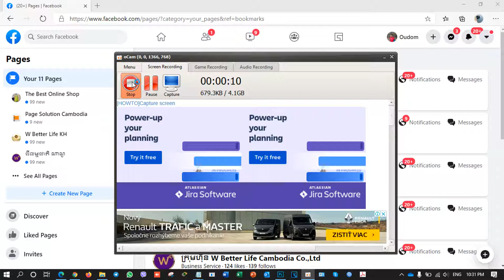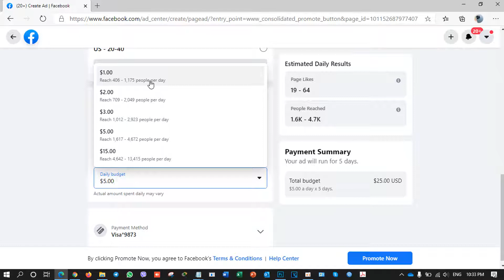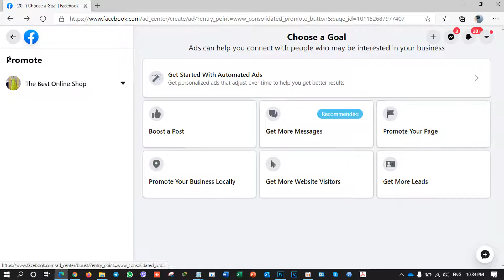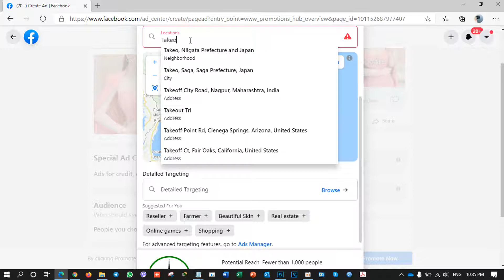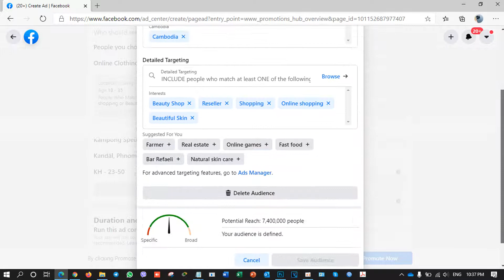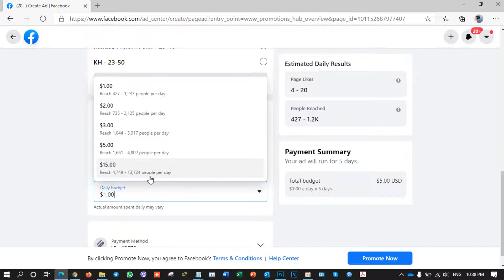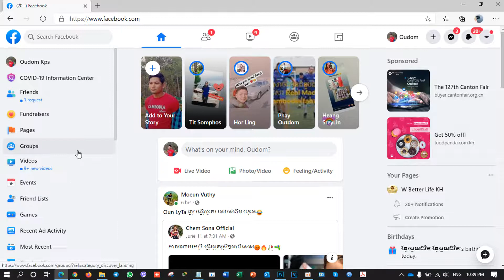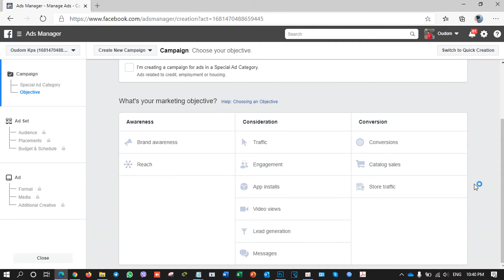How to Boost Page 2020-How to Boost Page 2020-របៀបBoost Page ឆ្នាំ ២០២០​ Part I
And I will try to make more and more videos for